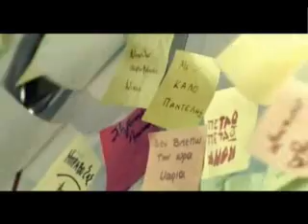Cognitive Psychology Experiment VDO1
Created as part of a study investigating TV program and advertisement content congruity effects.